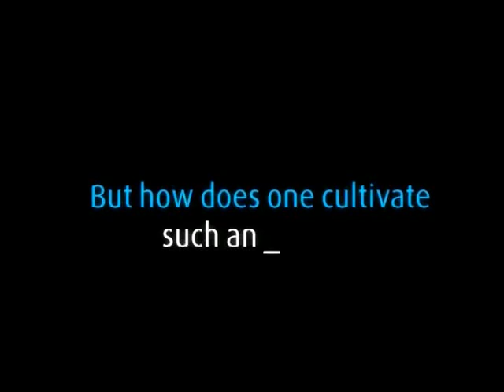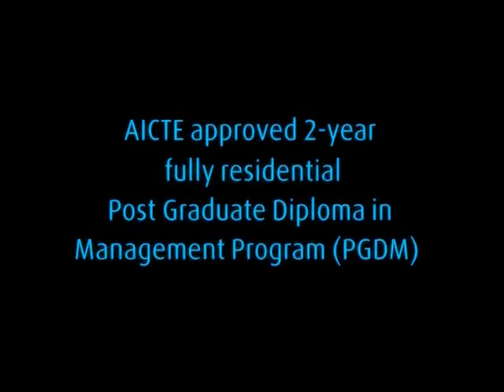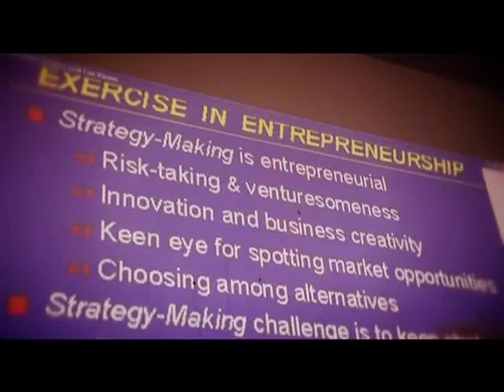Calcutta Business School MPEG 4